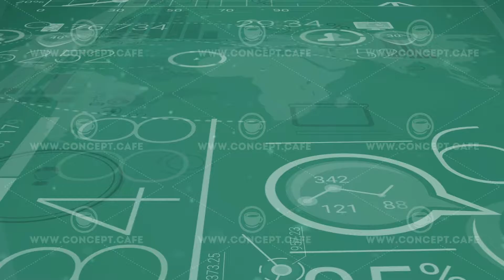Dark Green Corporate Background With Abstract Elements Of Infographics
Abstract infographics animation of financial stock data. Perfect for your business video or presentations. You can use this stock motion graphics video as a background to your graphic or titles.